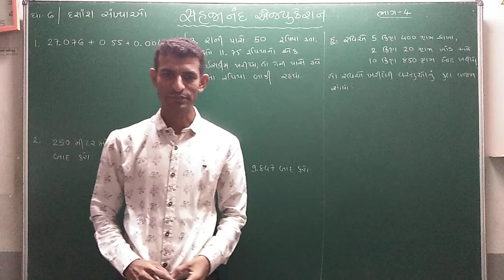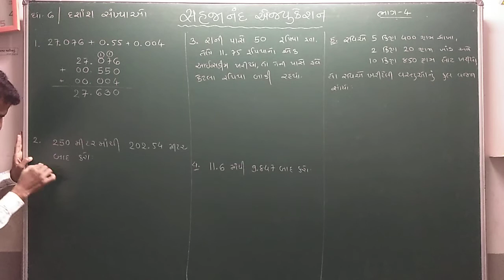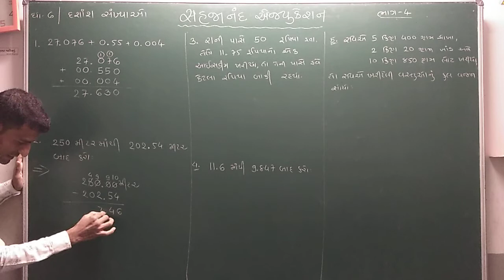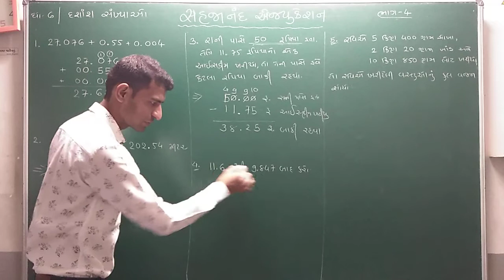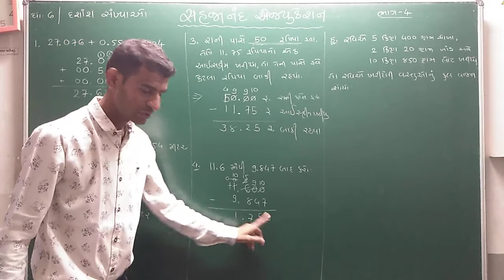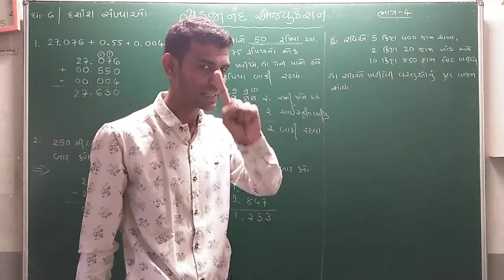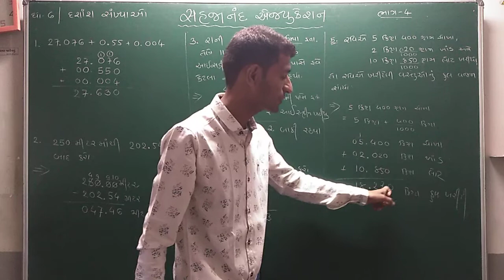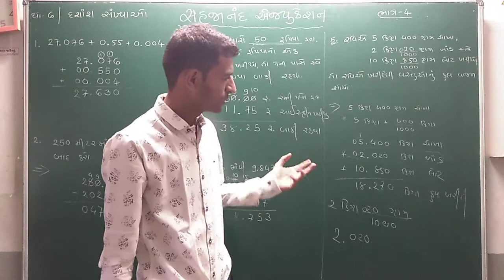STD-6_PART-4_DECIMAL NUMBERS_દશાંશ સંખ્યાઓ_PUZZLES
પરીક્ષાલક્ષી પુનરાવર્તન_REVISION
દશાંશ સંખ્યાઓ ભાગ-૪_DESIMAL NUMBERS
દશાંશ ના સરવાળા , બાદબાકી_ ADDING AND SUBSTRACT

વ્યવહારિક દાખલા_PUZZLES